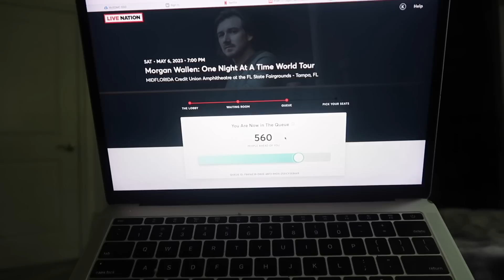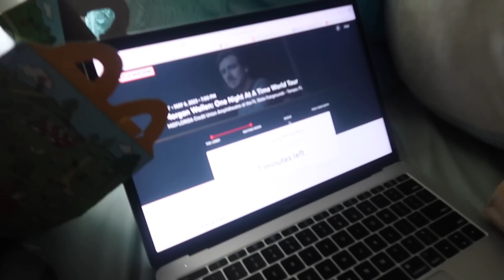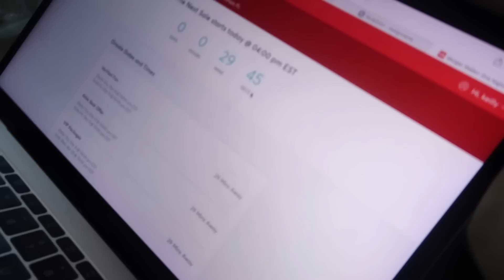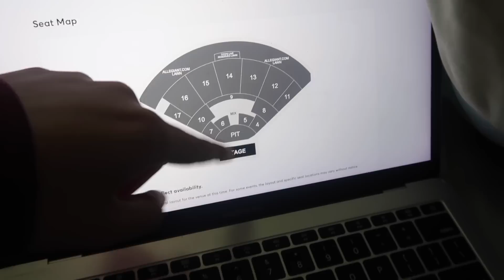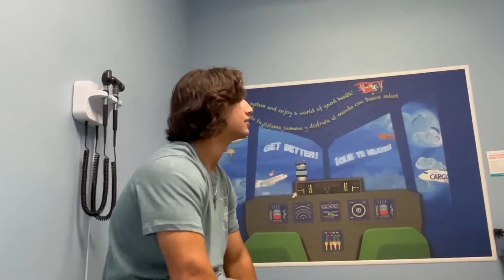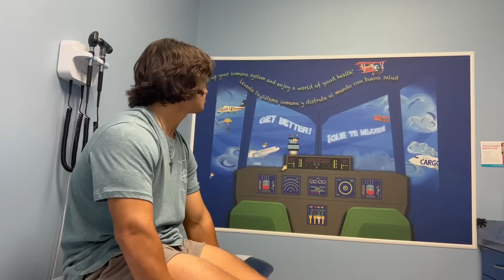EMOTIONAL DAY !VLOGMAS DAY 8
EMOTIONAL DAY!

Advent Calendar 2022, Christmas Countdown Calendar 24-Days, Fidget Advent Calendar Toy Set for Kids Adults Boys and Girls Christmas Decorations Indoor/

2768/5000